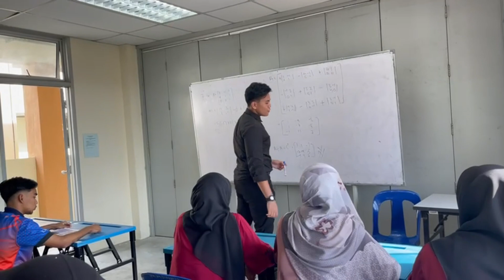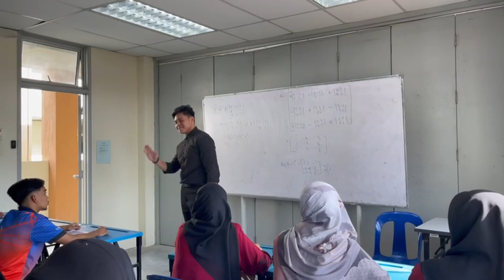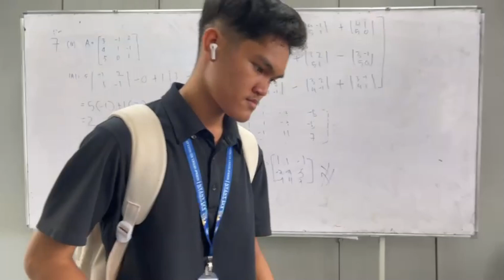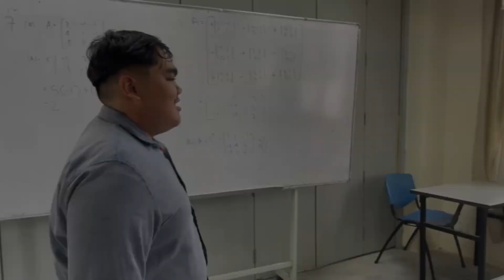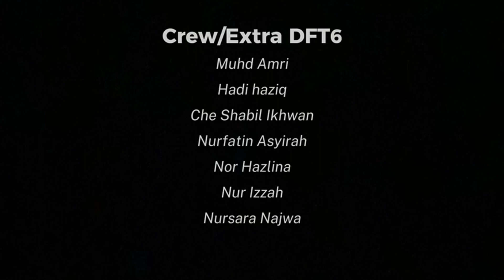Friends (DFT6)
A story about friendships in a college